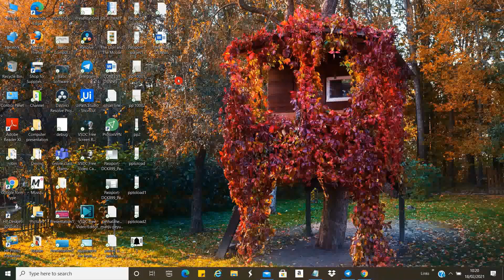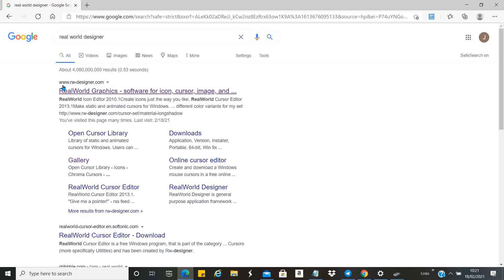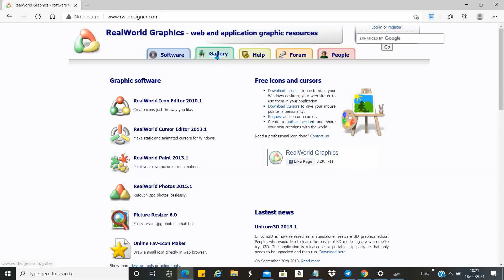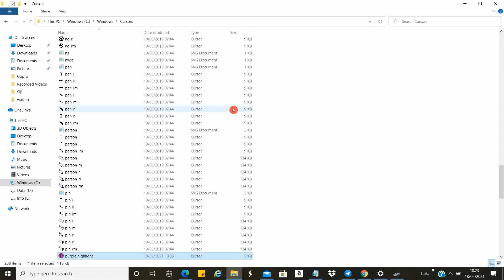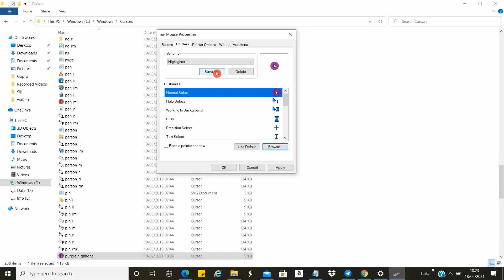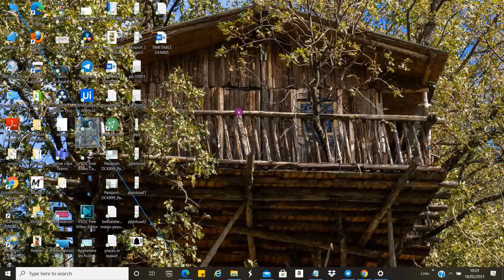How to Highlight Mouse Pointer in Windows 10